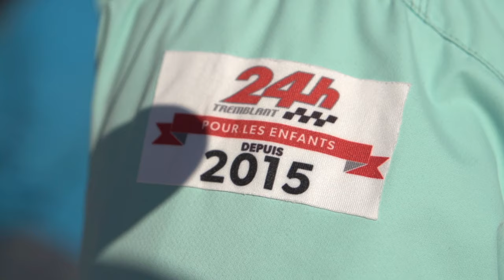Ils skient, marchent et courent pour les enfants, 2015